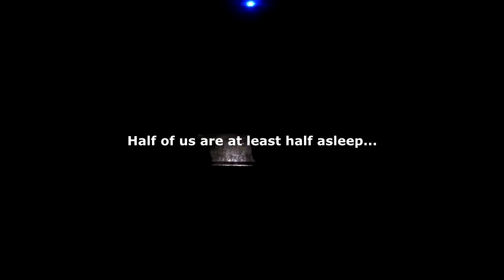The Florida Vlog - 2015 Dodge Grand Caravan Walkaround - Way too much of Ollie | KSFmotors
The first few days in Florida... Features the whole group - Me, Aaron, Ollie, James & Callum.

So upon editing this it turns out i haven't got nearly as much usable footage for Florida that actually involves me rather than the whole group or parts of it... But hey, at least i uploaded a video, right? ;)

- Stuff n Things -

♦ Drift Ghost HD Helmet Cam
♦ GoPro Hero 3+ Black Chest Cam
♦ Sony HDR-AS15 2nd Support Cam
♦ Sony Vegas Movie Studio HD Platinum 11